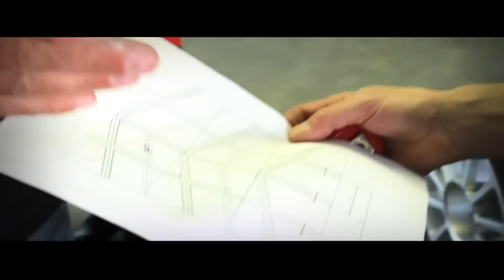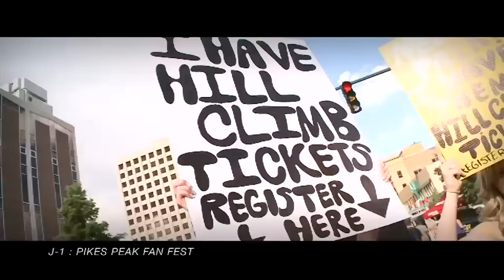Pikes peak - Jean-Philippe Dayraut sur Dacia Duster (clip officiel)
Course de côtes de Pikes Peak (2011) (by Jean-Philippe Dayraut)